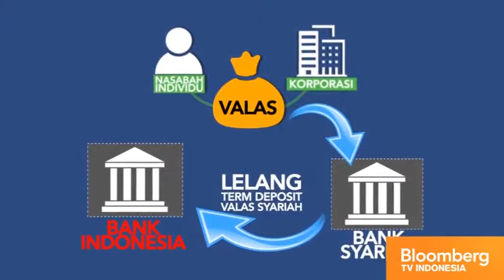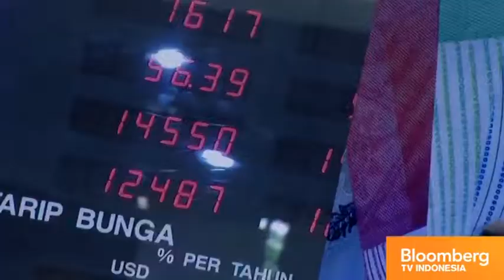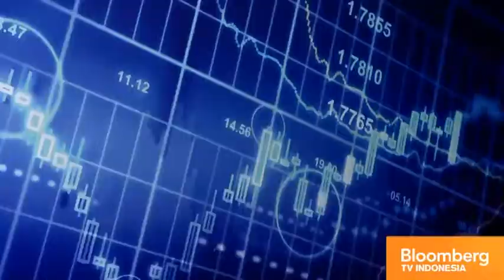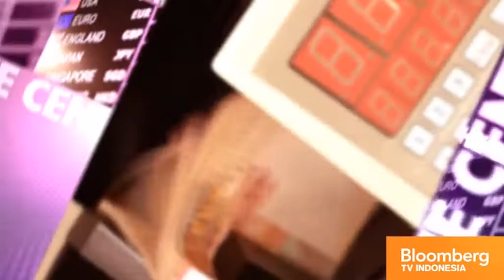The Central Bank : BI Luncurkan Term Deposit Valas Syariah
Sumber : Bloomberg TV
Acara : The Central Bank